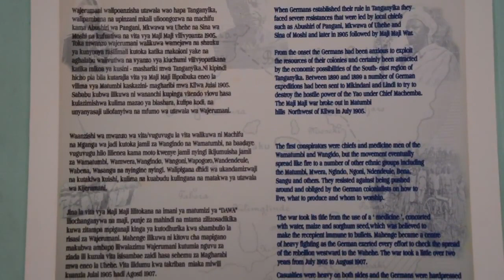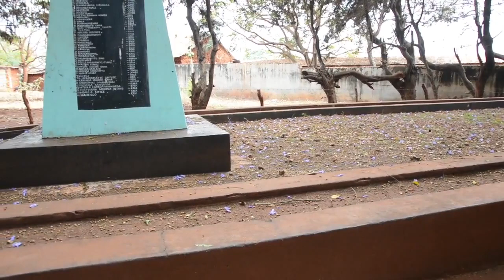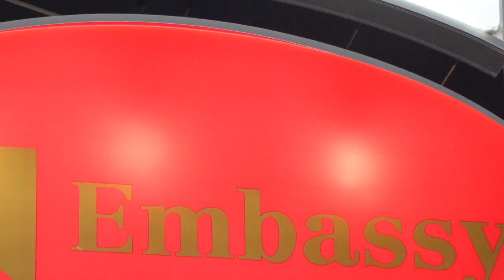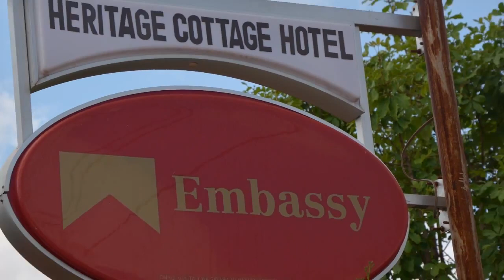KARIBUNI RUVUMA YETU - Channel 6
Welcome to our Ruvuma region.